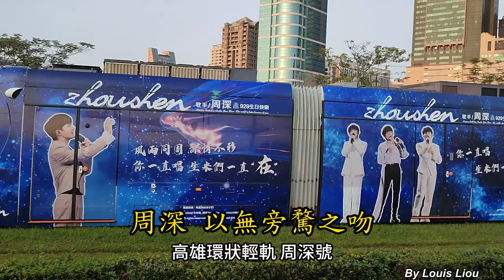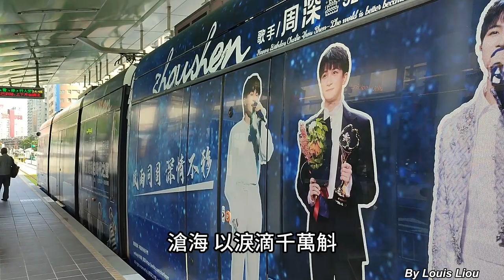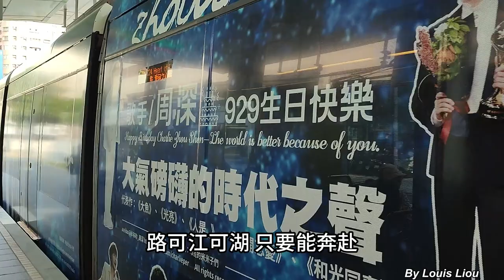周深 - 以無旁騖之吻(動態歌詞) 周深號高雄輕軌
電視劇斛珠夫人片尾曲
周深號高雄輕軌廣告10/27最後一天, 生米們請把握